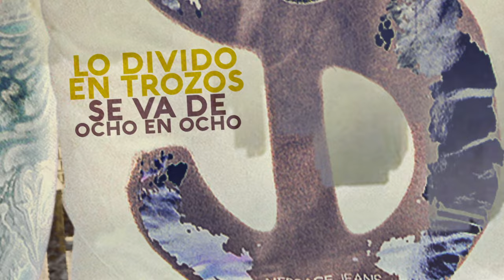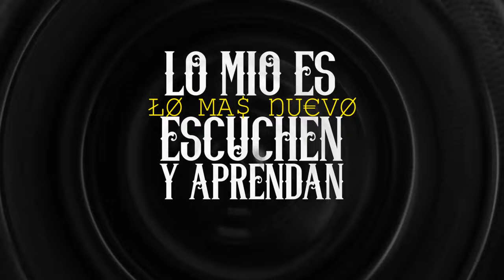MC Ceja - De Pie (Lyric Video)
Music video for De Pie (Lyric Video) performed by MC Ceja.